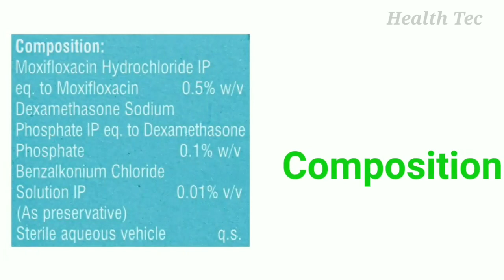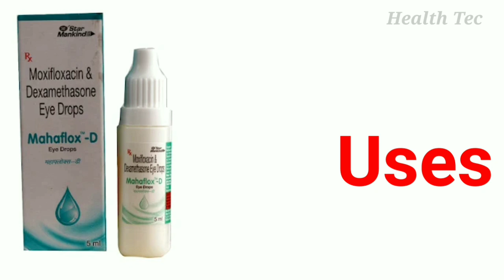Mahaflox D Eye Drops Uses | Moxifloxacin Eye Drops | आंखें लाल होना,जलन,पानी निकलना सब ठीक करे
Hi
In this video, information about Mahaflox d Eye drops.
health tec